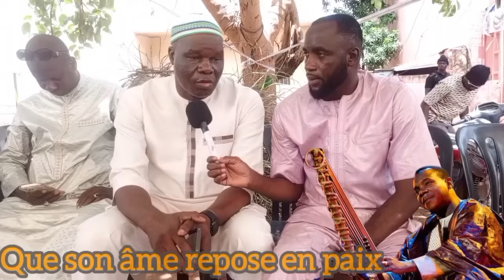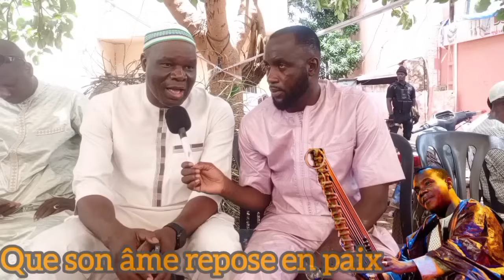DÉCÈS DE TOUMANI DIABATÉ, HOMMAGES DES ARTISTES SAFI DIABATE ET MOHAMED DIABY